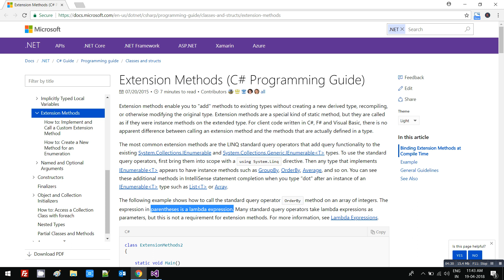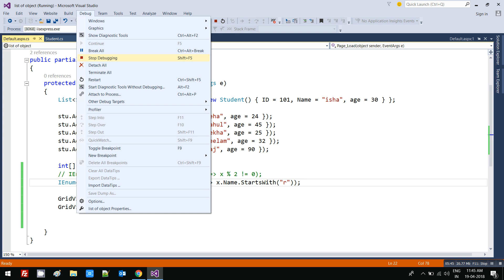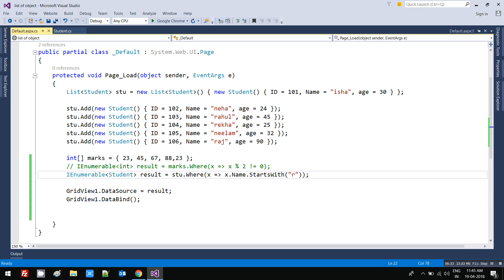LINQ Tutorial in Hindi | Where Extension Method | Lesson - 7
in this LINQ Tutorial you will learn Where extension method with example. Where Extension method is used to filter the records based on condition.

Check our following link :-